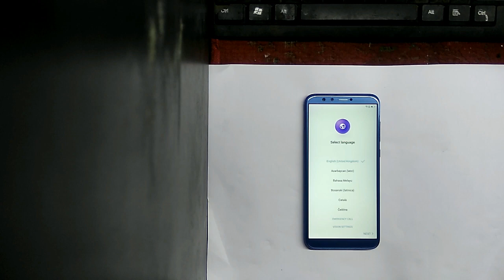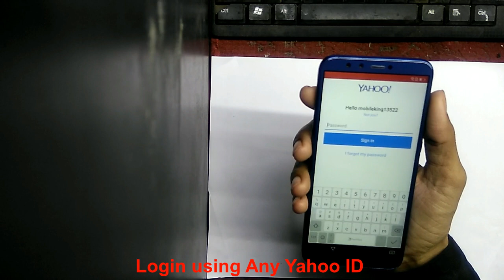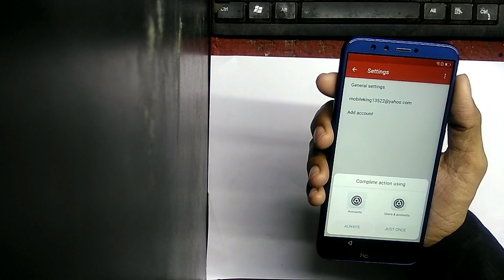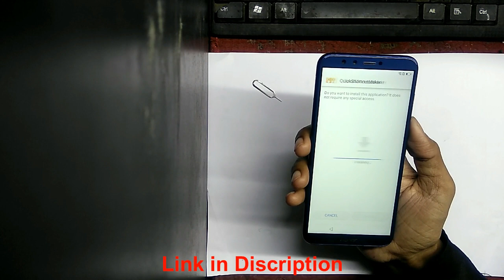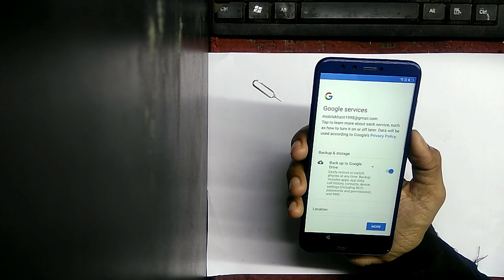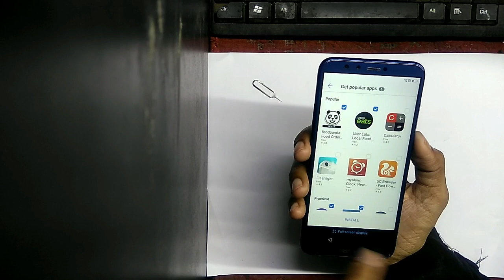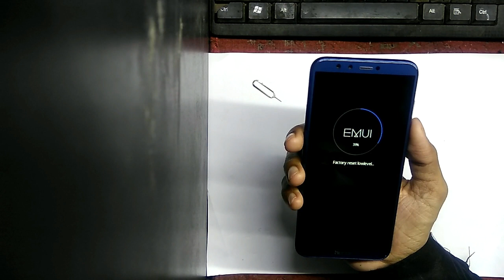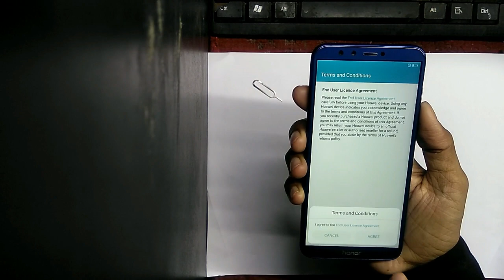Honor 9 Lite 8.1 Oreo Frp Bypass Google Account Without PC || LLD- AL10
Hey Friends,
In this Video tutorial I will show you how to bypass Gmail I'd of Huawei Honor 9 Lite if you forget it follow the steps in this video and your problems will solve.